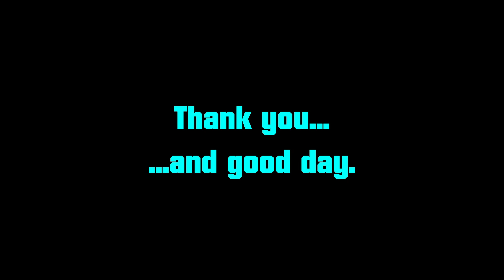Crouching Tiger! | Civilization VI: Leader Pass (Qin (Unifier)) Part 8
Norway had better not resist it!